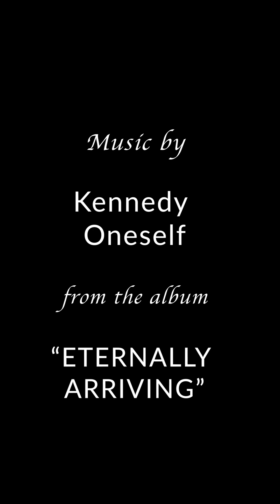14197 NM 75 - Penasco, NM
Promotional video for High Road Artisans Studio Tour 2024